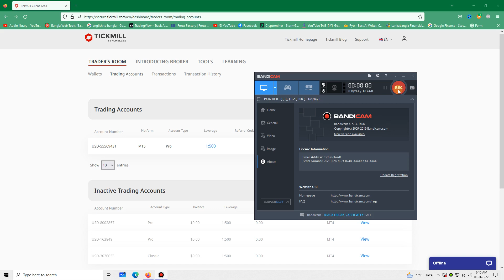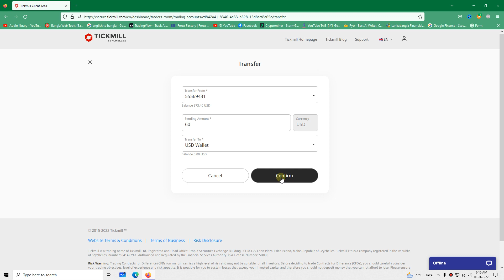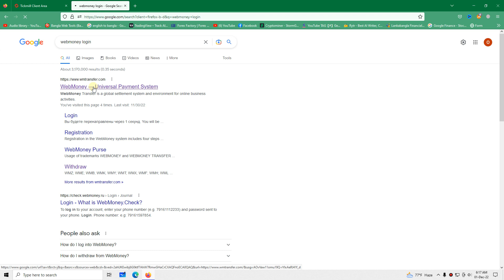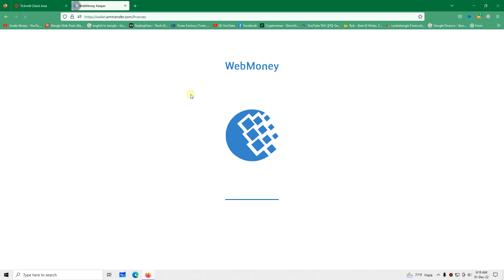how to withdrawal from tickmill broker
how to withdraw from tickmill using webmoney wallet
Open Tickmill account :
IB Code: IB87666463